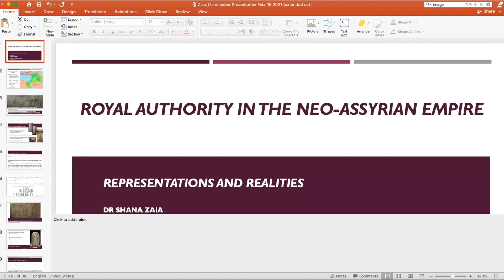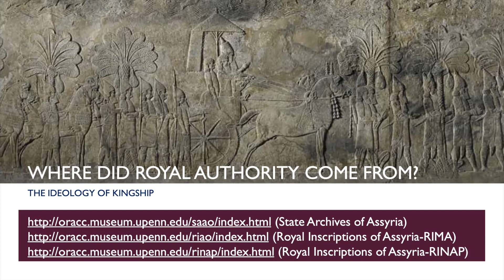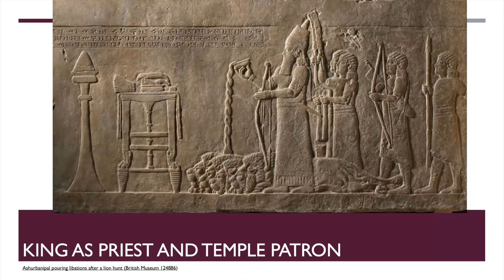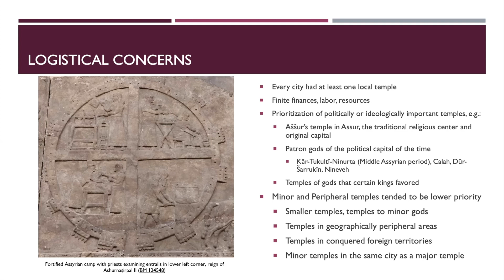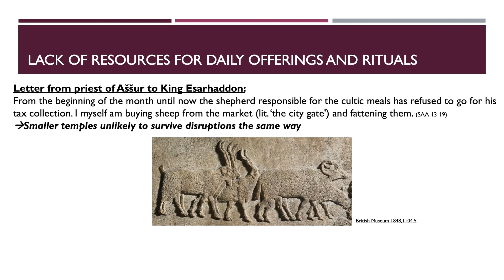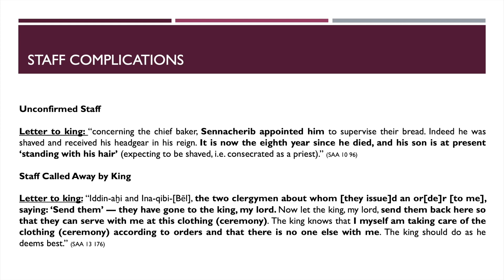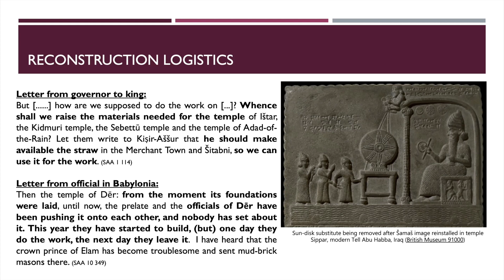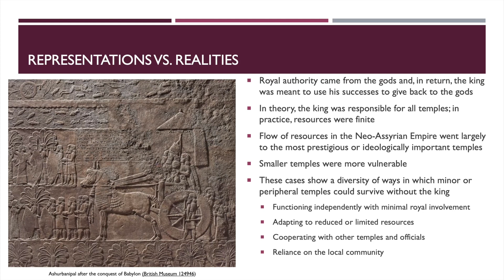Royal Authority in the Neo-Assyrian Empire: Representations and Realities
Dr Shana Zaia (University of Vienna) speaks to the Manchester Classical Association Public Lecture Series. February 2021.

Abstract:
The Neo-Assyrian Empire dominated ancient Mesopotamia (modern day Iraq) and its surroundings from c.1000-610 BCE. Its kings credited their royal authority to the gods, who granted legitimacy as well as enabled their successes in war and diplomacy. In return, the kings were meant to use their power and wealth to repay and venerate the gods, particularly as patrons of the many temples that filled their empire. But did this system really work as advertised? In this talk, we will take a look at daily life in this ancient society from the perspective of priests in smaller and peripheral temples. I will share some of the common frustrations, logistical hurdles, and creative problem solving involved in keeping alive a temple that sits at the bottom of the royal to-do list.

You can become a member of the branch for £15 for 12 months (£10 for Key Workers/Low-waged)and have access to live events, opportunities to discuss the talks with our guest speakers, and a whole host of other events throughout the year